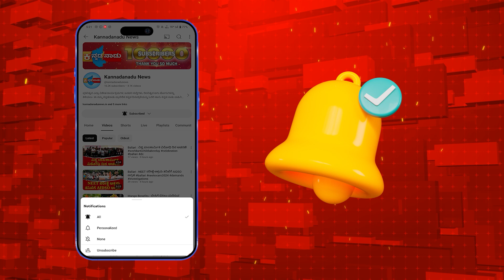Ballari : ಎಫ್‌ಪಿಎಐ ಸಂಸ್ಥೆಯ ಅಮೃತ ಮಹೋತ್ಸವ